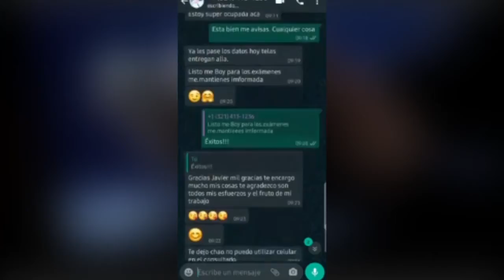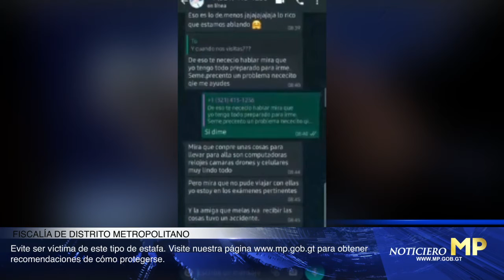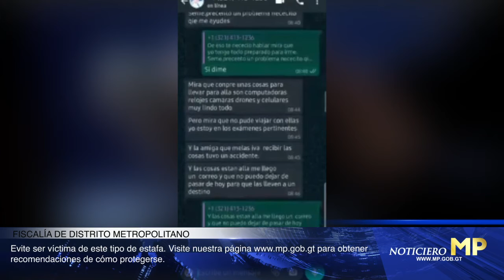MP al Instante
8 julio de 2021